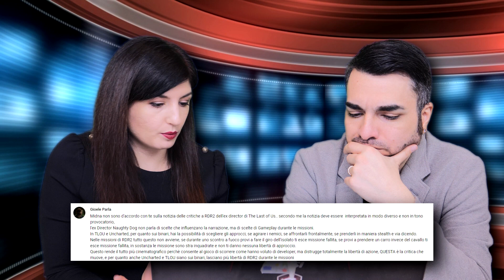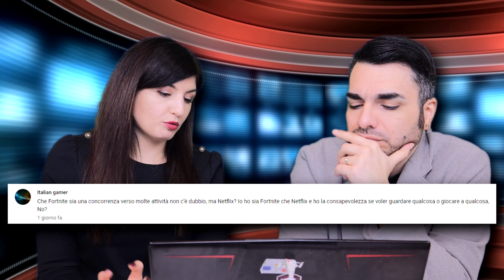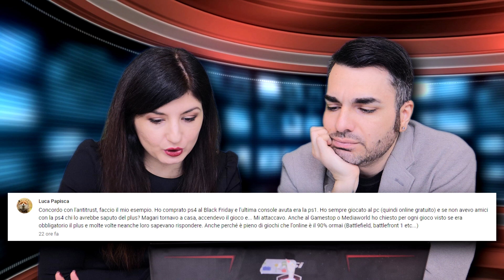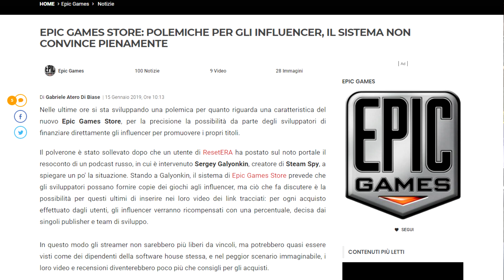SIAMO CORROTTI, VENDUTI E STR**ZI! CONTROnews